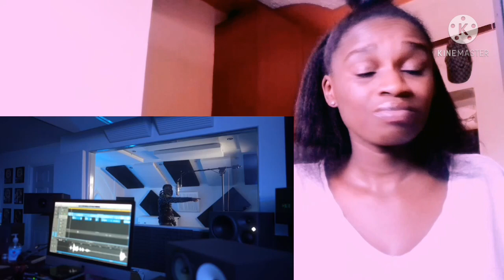KWENGFACE - PLUGGED IN W FUMES